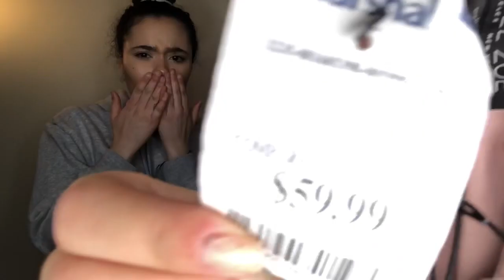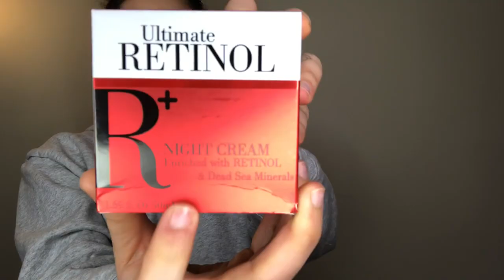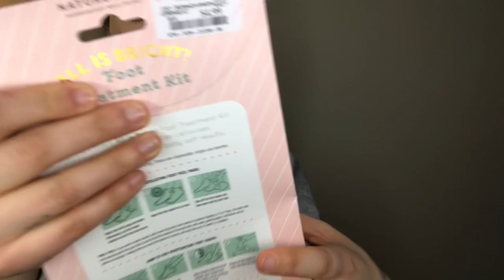CHELSEA FOUND HER SOULMATE?!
Don’t forget to turn your post notifications on to get notified every time we upload a new video👀

FOLLOW US✨
Ashley's Instagram: aaxs__
Ashley's Snapchat: Almightyyash

Chelsea's Instagram: Kravechels
Chelsea's Snapchat: Chelss.eaa

Xoxo